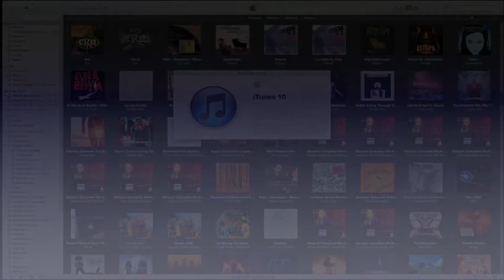Introducción a iTunes 10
Pequeña exposición personal sobre el nuevo iTunes 10. Este vídeo da paso a un paseo por la nueva versión de iTunes presentada en la keynote del 1 de septiembre de 2010.  Distributed by Tubemogul.